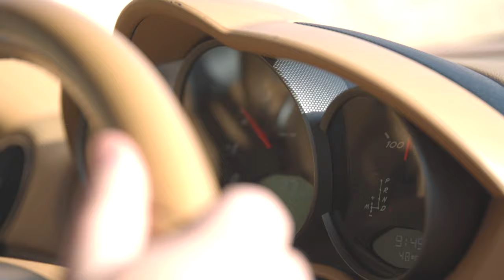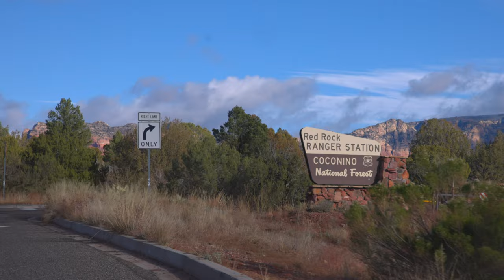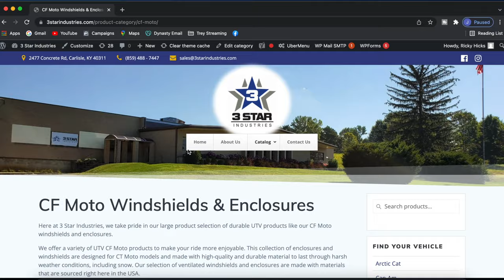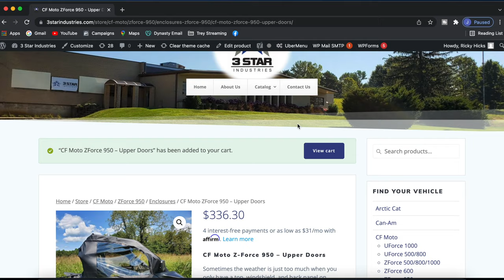First Time EVER in Sedona, AZ | Chapel of the Holy Cross | Coconino Forest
My first time ever in Sedona, Az! During my trip to the International Off Road & UTV Expo in Phoenix, we took a day to shoot up to Sedona and take in all the sights.

MudTraxx Premium Off Road Care Products - mudtraxx.com

AMS Roll'n 105 wheels and 30x10x14 AMS M1 Evil tires

Pro Armor Harness (cheaper to buy individually than as a set for some reason)

7" Bumper Light Bar
Alternate Light Bar
Roll Bar Clamps
Bumper Light Bar Rocker Switch

Full E track tie down kit
E Track plates
E track straps

4ft LED Whips
Factory Turn Signal Switch
LED Turn Signal Flasher
PowerBass XL800 Soundbar
CFMoto Long Sleeve Shirt
CFMoto Short Sleeve Shirt
Alternate lower doors
Alternate front bumper
CFMoto factory oil filter
Aluminum Skid Plate
SuperATV Front Windshield
SuperATV Rear Windshield
SuperATV Half Windshield

Grease tool
Electric grease tool
Lucas Oil grease
By Justin Drake
EQUIPMENT:
Canon 1DX mark ii
Canon 5D
Tamron 24-70mm G2
GoPro Hero 9
GoPro Hero 10:
DJI Air 2S:
DJI Mini 2

lower door inserts z950 sport cfmoto z950 accessories cfmoto z950 oil change cfmoto z950 sport zforce vs rzr cfmoto vs polaris z950 sport racing rzr justin the creator cfmoto zforce zforce 950 sport new zforce sport cfmoto cfmoto vs polaris cfmoto zforce zforce vs rzr justin the creator powersports productions utv rzr krx cf moto 3 star industries